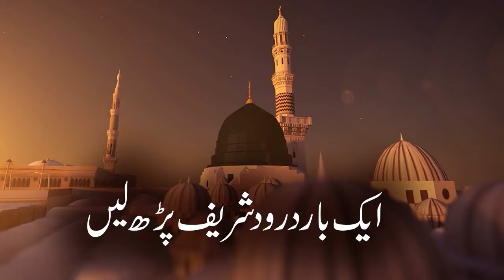Namaz Main Ye Ghalti Na Kren | by Peer Ajmal Raza Qadri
_____/LINKS\__________

5:  Shaitan Ne Kaha Aye Rasool e Khuda Ap k Umat k 6 Kamo Se Preshan Hon

bayan peer ajmal raza qadri
peer ajmal raza qadri full bayan
peer ajmal raza qadri short clips
peer ajmal raza qadri hazrat umar farooq ka waqia